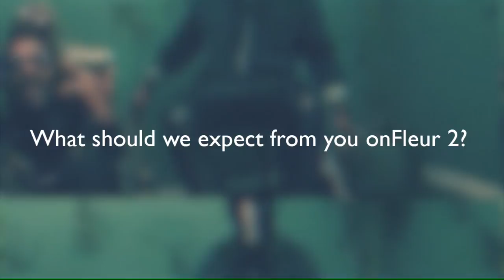1 on 1 with RJZ (La Měme Gang) | Ghana Music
La Měme Gang member RJZ 1 on 1 interview with Ghana Music.

for new videos, singles, photos, album reviews, music news, lyrics & more.

Ghana Music • Just log on!